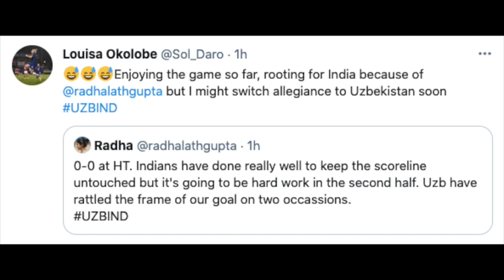Uzbekistan 1-0 India | International friendly [RIDICULOUS FREE KICK]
Hey! This is a spontaneous video I filmed right after the final whistle of UZB vs IND. It ended in a loss for Team India, but a close fought affair.

I feel happy creating content on this, for a lot of people who could not tune into the match, I hope this helps!

Here is the list of women's football international friendlies coming up!